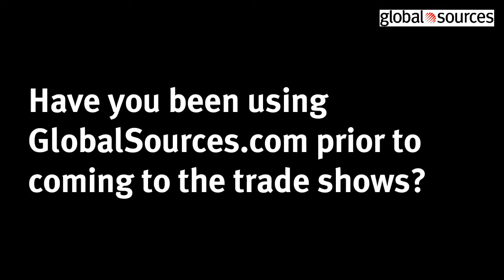Global Sources Gifts & Home show interview - Andre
"I visit [suppliers] personally here to get in touch and see their products - in real life, not just pictures."
Buyer testimonial recorded at Global Sources Gifts & Home in Hong Kong, in April 2017.